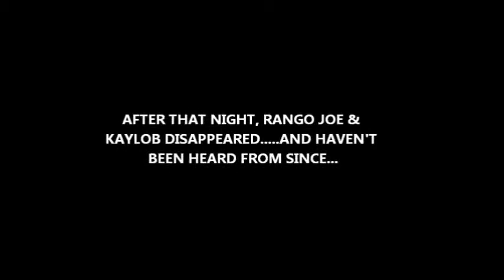GTA V: Gone Missing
Rango Joe & Kaylob have gone missing, which explains the 4 month gap in between videos...but now they are coming back!!!